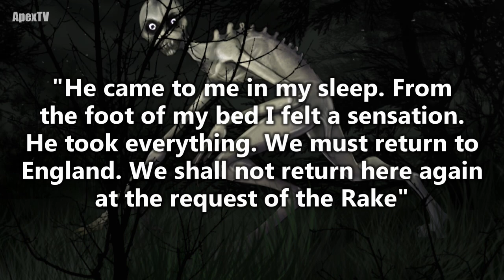Mysterious Creature Caught on Tape by CCTV Camera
This mysterious creature was caught on tape by a CCTV camera in Maine. The security camera footage shows the mysterious creature quickly running through the view of the camera and many people have claimed that it shows a legendary creature known as the Rake. What do you think? Is this the real Rake caught on tape?

for more videos investigating the mysteries of the ocean, world, and universe.